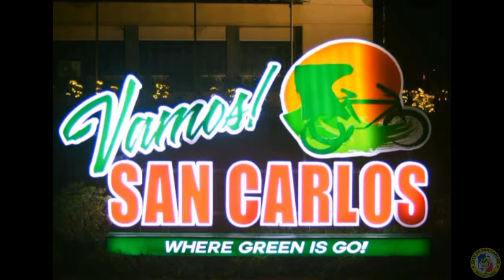jetski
aerial shots